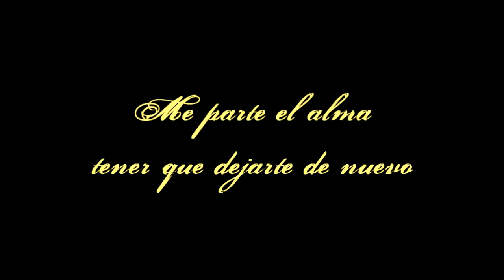Corazón Salvaje-Cap 44-Me parte el alma tener que dejarte de nuevo.mp4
Juan le explica a Mónica la amenaza de Aimee y porque no puede irse con él.